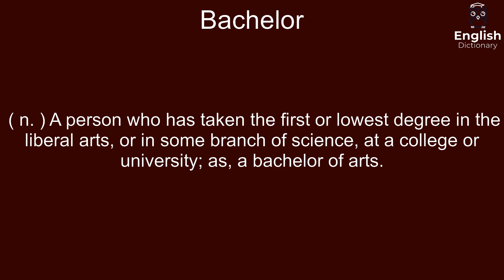Bachelor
( n. ) A person who has taken the first or lowest degree in the liberal arts, or in some branch of science, at a college or university; as, a bachelor of arts.